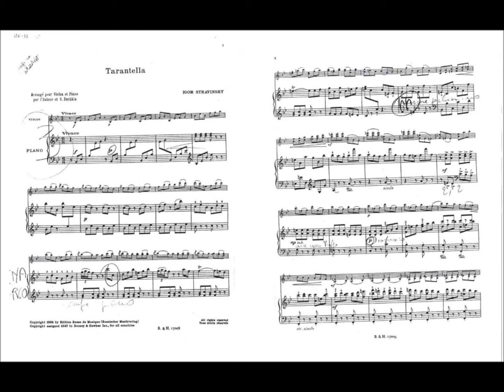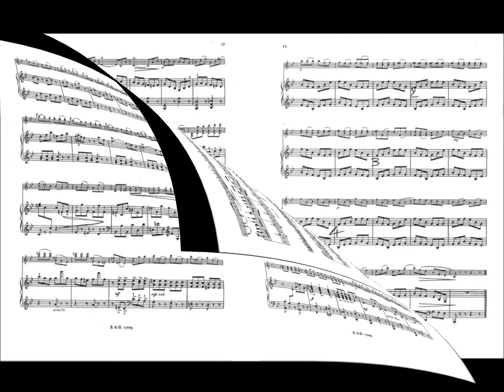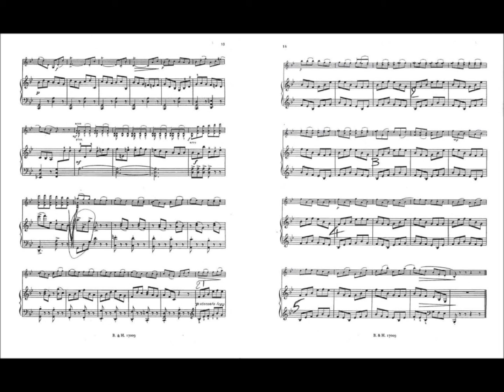Stravinsky - Suite Italienne for violin and piano (3/6) - M. Lenzi, violino; R. Caramella, piano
Igor Fyodorovich Stravinsky* (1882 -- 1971)

Suite Italienne for violin and piano (1933)
after ballet Pulcinella (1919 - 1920),
transcribed by the composer and Samuel Dushkin

3 Tarantella (Vivace)

live concert, Vitoria, 1990

*or Strawinsky or Stravinskii; Russian: Игорь Фёдорович Стравинский

Stravinsky's Suite italienne for violin and piano is an arrangement of several movements from his ballet Pulcinella (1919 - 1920). In Pulcinella, Stravinsky had taken works by the early eighteenth-century Italian composer Giovanni Battista Pergolesi (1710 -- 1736) and effectively rewritten them by cutting, altering, and transforming the music into his own style. The result was, in Stravinsky's words, "the epiphany through which the whole of my late work became possible." Pulcinella was, in other words, Stravinsky's first work in which style in and of itself was the primary compositional determinant.
The Suite italienne was not Stravinsky's first attempt to transform some of the numbers from the ballet into a work for violin and piano. In 1925, he wrote a Suite for violin and piano, after themes, fragments, and pieces by Giovanni Battista Pergolesi. In 1932, Stravinsky enlisted the aid of cellist Gregor Piatigorski to rework the earlier Suite into the Suite italienne for cello and piano. In 1932, Stravinsky and violinist Samuel Dushkin arranged the cello-and-piano Suite Italienne into the violin-and-piano Suite italienne.
The charm of Pergolesi's melodies and the piquant flavor of Stravinsky's rewriting makes his Suite italienne one of his most enjoyable works and certainly the most popular of his works for violin and piano.